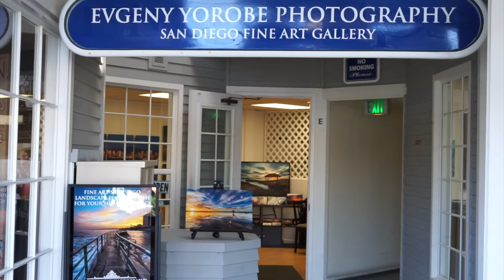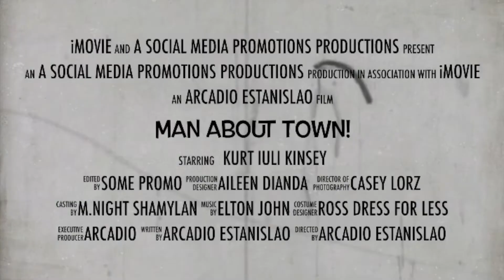LJMAT Evgeny Yorobe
Check out La Jolla's newest gallery, The Evgeny Yorobe Gallery on the corner of Fay and Kline, in the corner (next to Sugar and Scribe). Ev has captured San Diego Landscapes like no one else. He has prints as low as $40.00 and does work on commission too. You will no doubt be impressed with this talented artist! Tell him La Jolla's Man About Town sent you!